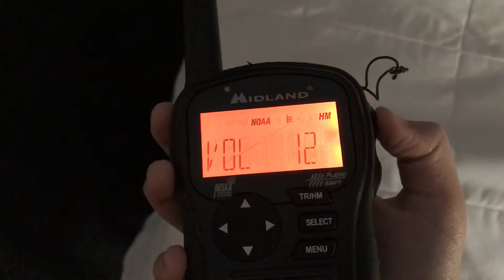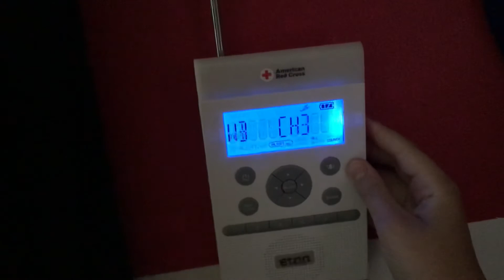EAS #179 Severe Thunderstorm Warning